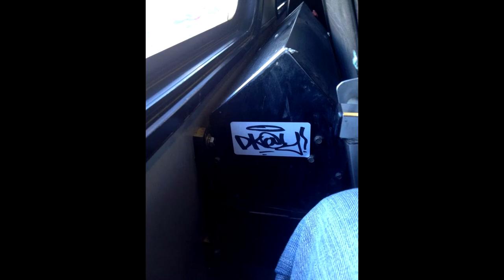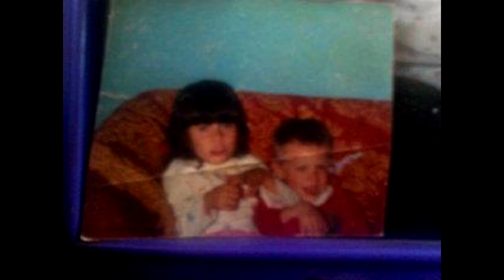THC Muzik Presents : Dkay - April Holder (MUSIC VIDEO)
A unreleased track by THC`s ``Dkay`` ! He made for his big sis ! years ago they finally met after a long time . (This is a slideshow visual music video).